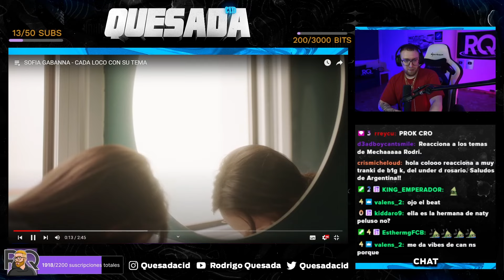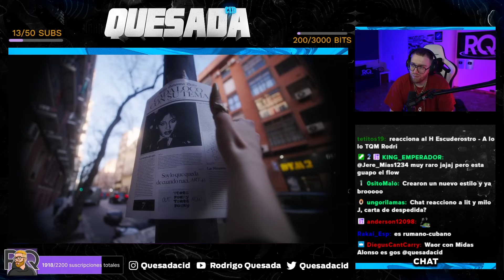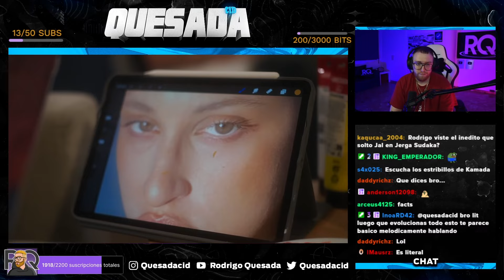¿TODOS LOS ESTRIBILLOS DE RAP SON IGUALES? | REACCIÓN "CADA LOCO CON SU TEMA" SOFIA GABANNA